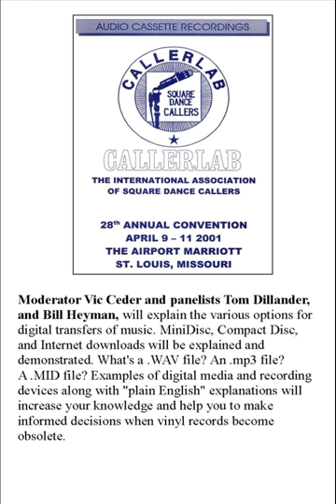2001 CALLERLAB Conv Digital Music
2001 CALLERLAB Convention, St Louis, MO
Digital Music
Moderator Vic Ceder and panelists Tom Dillander, and Bill Heyman, will explain the various options for digital transfers of music. MiniDisc, Compact Disc, and Internet downloads will be explained and demonstrated. What's a .WAV file? An .mp3 file? A .MID file? Examples of digital media and recording devices along with "plain English" explanations will increase your knowledge and help you to make informed decisions when vinyl records become obsolete.